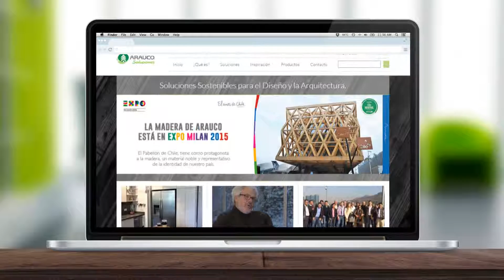Serie Cómo Hacer - Mueblería